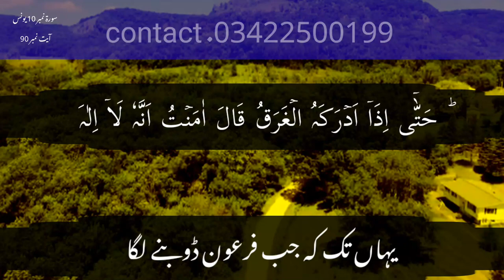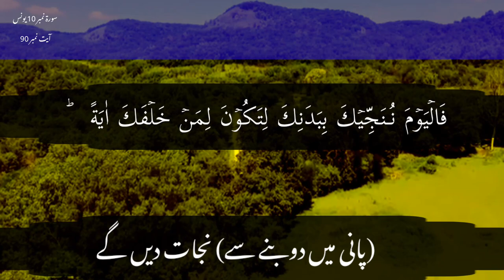quran tilawat, quran tilawat beautiful voice, daily quran tilawat, quran sharif ki tilawat,